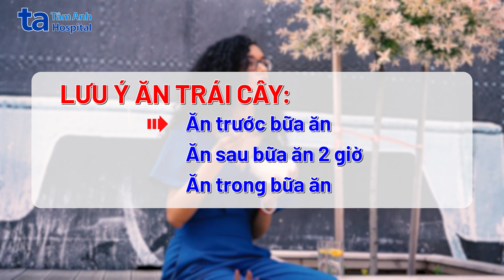Trái cây cho người bệnh tiểu đường | BS.CKII Trần Thùy Ngân | BVĐK Tâm Anh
💢 Trái cây cho người bệnh tiểu đường là nguồn thực phẩm giàu chất xơ, vitamin rất tốt cho sức khỏe, có thể được sử dụng trong các bữa ăn vặt dành cho người bệnh tiểu đường.

🧑‍⚕️ BS.CKII Trần Thùy Ngân, khoa Nội tiết - Đái tháo đường, BVĐK Tâm Anh TP.HCM cho biết trong khẩu phần ăn hàng ngày, người bệnh nên bổ sung ít nhất 1-2 loại trái cây để đảm bảo đủ dinh dưỡng cần thiết. Người bệnh nên chọn trái cây có chỉ số đường huyết thấp (GI dưới 51) và nhớ quy tắc một khẩu phần ăn trái cây bằng 1 nắm tay. Nếu ăn số lượng trái cây nhiều hơn một nắm tay có thể ảnh hưởng đến lượng đường trong máu.

Việc chọn lựa trái cây giúp người bệnh:
- Giảm lo lắng khi không biết nên ăn loại trái cây nào.
- Đo lường được số lượng cụ thể khi ăn.
- Tránh những sai lầm trong kiểm soát đường huyết.

Mời quý vị tìm hiểu về “Trái cây cho người bệnh tiểu đường” qua video của BS.CKII Trần Thùy Ngân.

✍️ Nội dung video do BS.CKII Trần Thùy Ngân, khoa Nội tiết - Đái tháo đường, BVĐK Tâm Anh TP.HCM chia sẻ:

0:02 Trái cây và bệnh tiểu đường
1:25 Trái cây ăn như thế nào để kiểm soát bệnh tiểu đường
1:58 Nước ép trái cây đối với bệnh tiểu đường